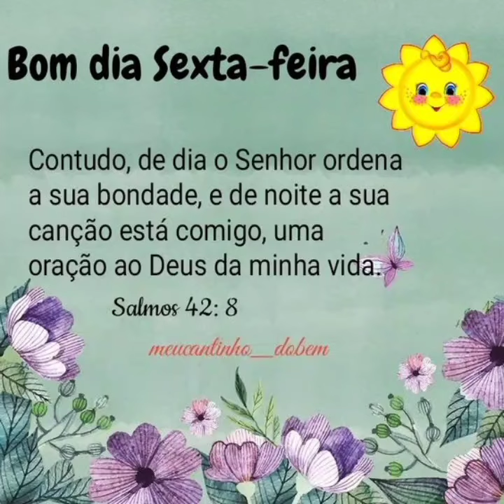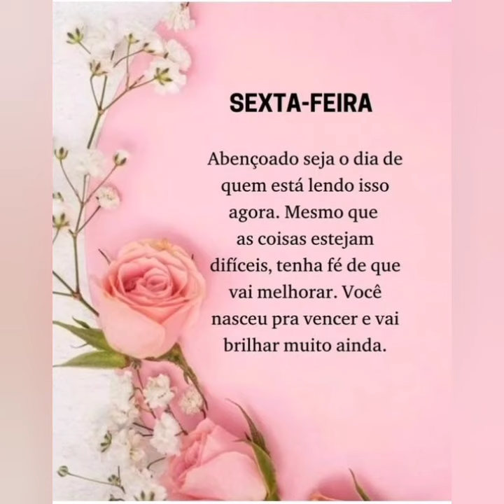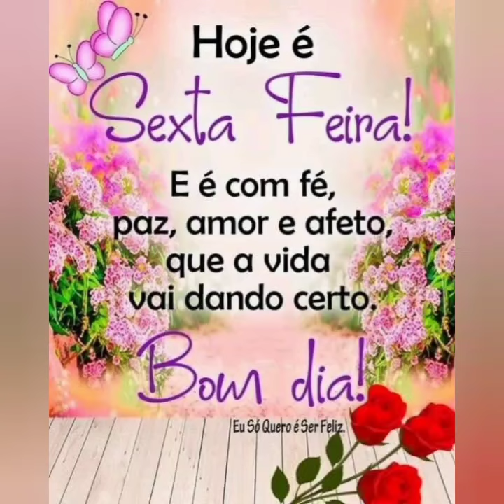MENSAGEM DE BOM DIA FELIZ SEXTA FEIRA LINDA 😘❤️❤️😘